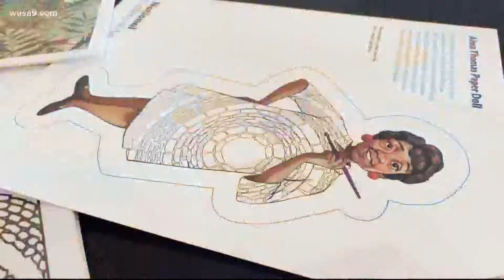National Gallery of Art honors D.C. artist Alma Thomas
Her works are often starbursts on canvas. Alma Thomas, the first fine arts graduate of Howard University.